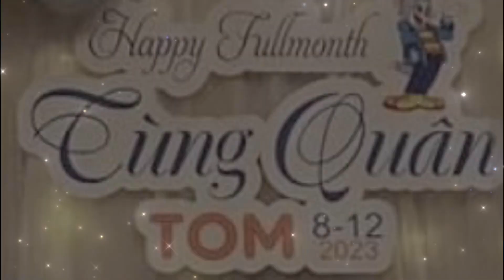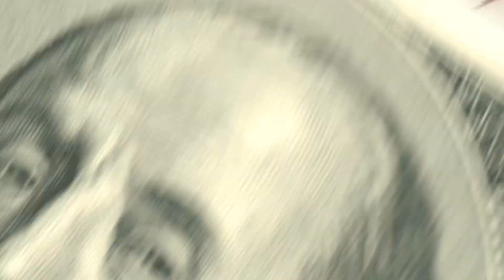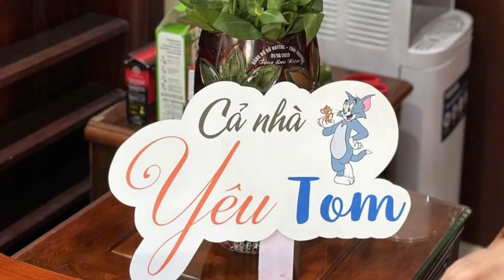Sinh nhật Tùng Quân 1 tuổi